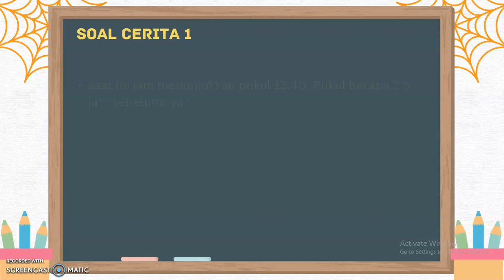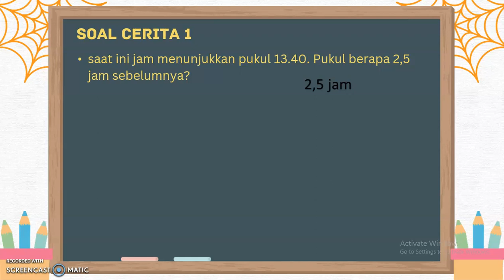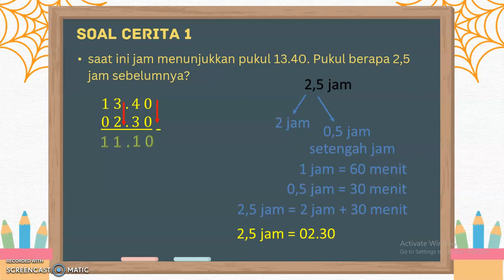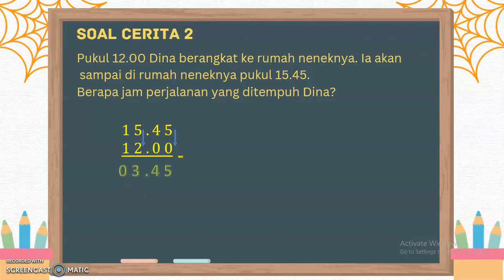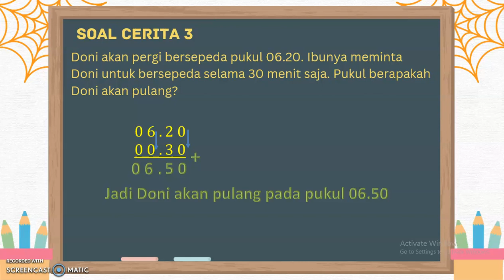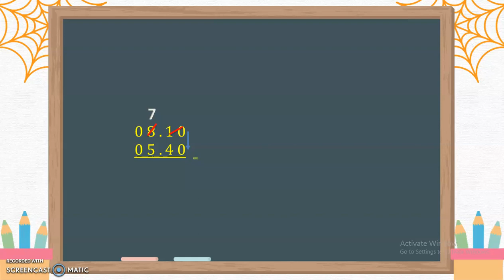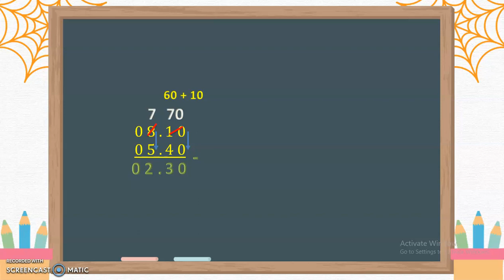Matematika Bab 2 Kelas 5 SATUAN WAKTU PART 2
Video ini menjelaskan tentang Satuan Waktu dan cara menyelesaikan soal latihan konversi waktu pada pelajaran matematika BAB 2 Kelas 5 SD Part kedua